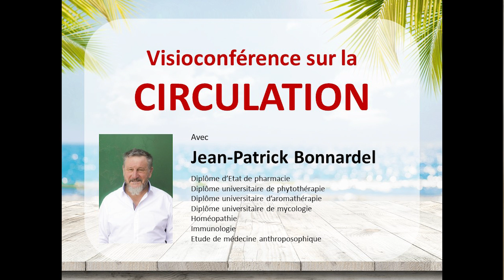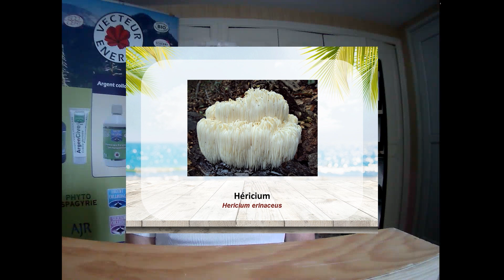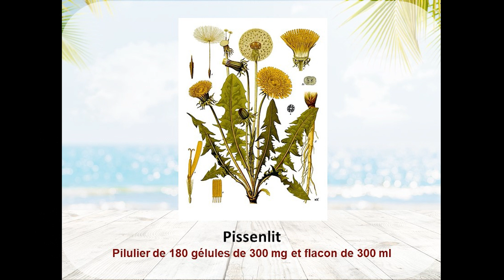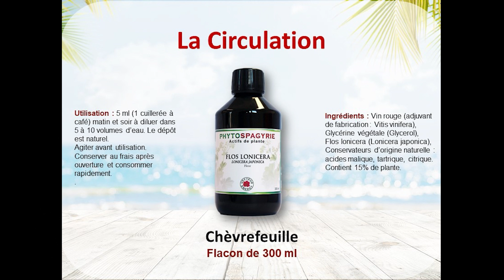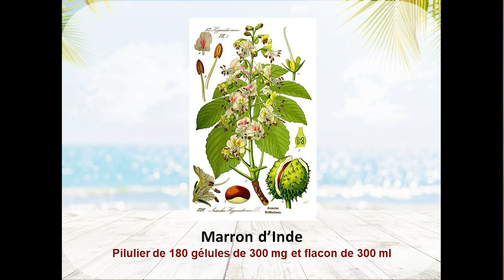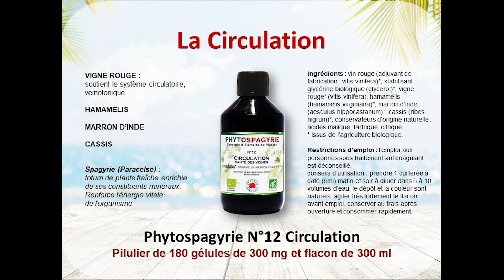Visioconférence sur la circulation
Présentée par Jean-Patrick Bonnardel, fondateur de Vecteur Energy.